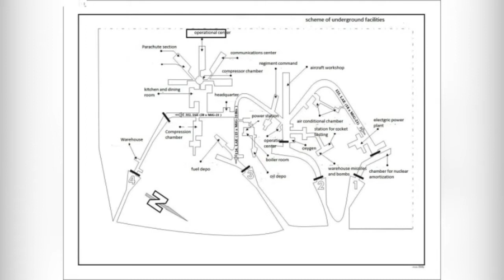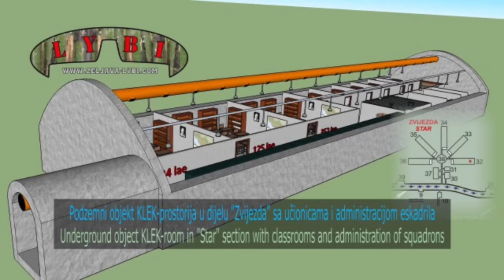How deep could a bunker go?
What could be hidden in a place that’s been in the progress of being built for 70 years? bunker secrets military As Usual…